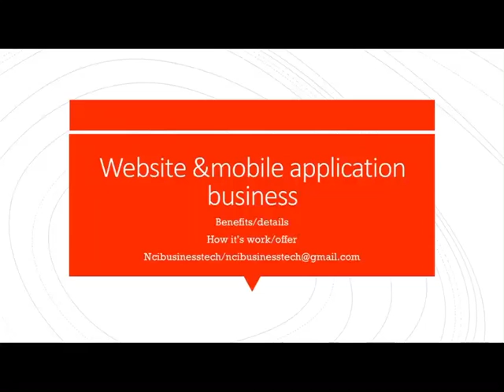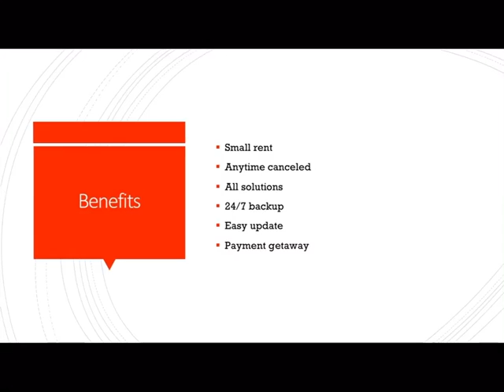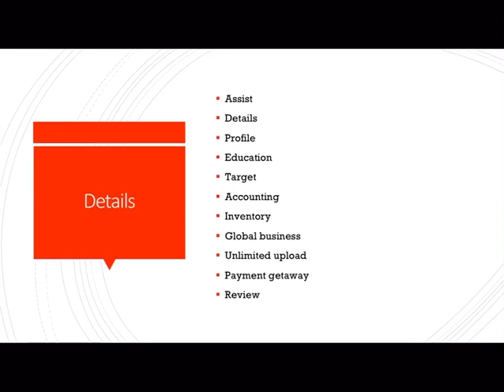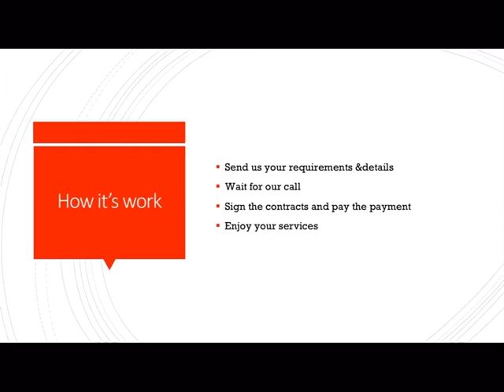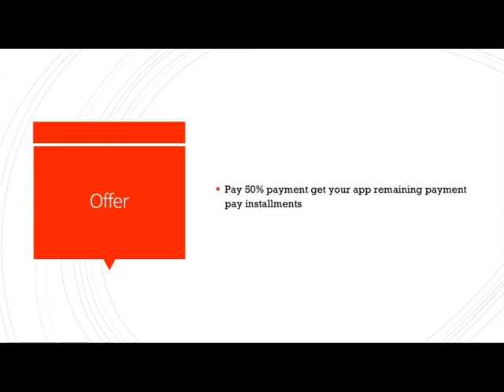Website &mobile application business website-development app-developer tech-business